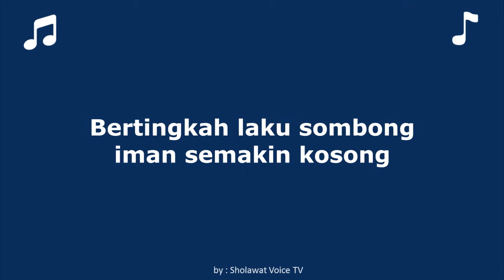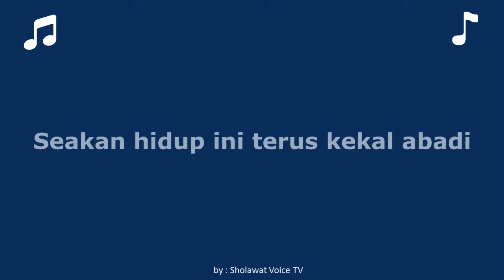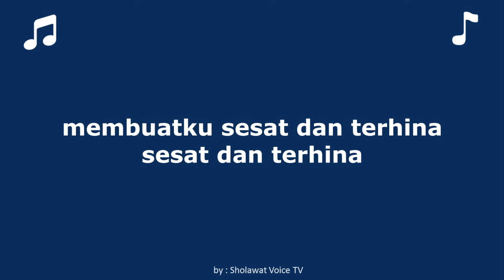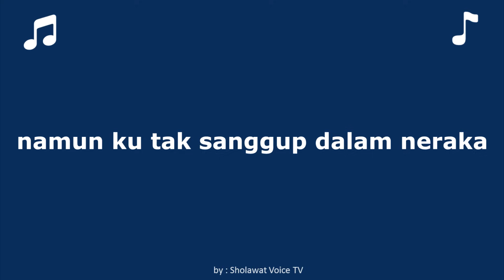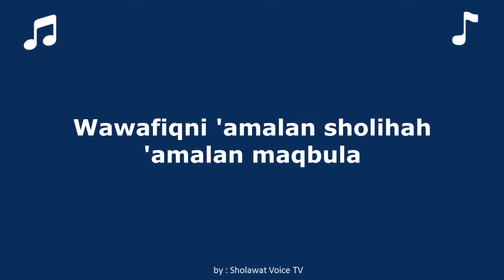KARAOKE ASTAGFIRULLAH versi Kelangan Syubbanul Muslimin - By Sholawat Voice TV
Terimakasi sudah mendengarkan karaoke dari Kami.

Dengarkan Juga Karaoke yang lain :

AS SUBHUBADA

Karaoke dari Syubbanul Muslimin